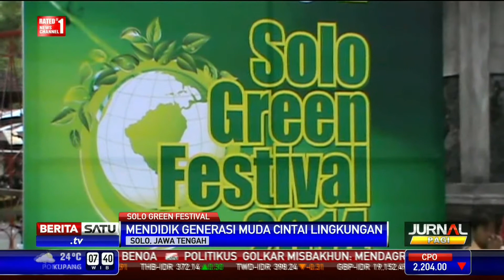Kemeriahan Solo Green Festival 2014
Sejumlah komunitas pecinta lingkungan dan satwa di Kota Solo, Jawa Tengah, menggelar Green Festival 2014. Acara digelar selama dua hari di Taman Sriwedari Solo.

Facebook.com/BeritaSatuTV
Youtube.com/BeritaSatu